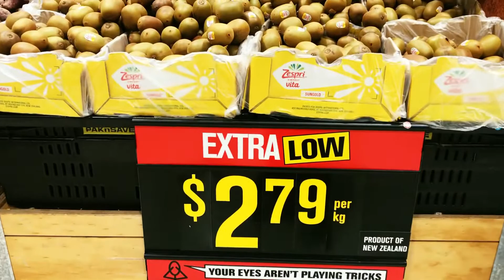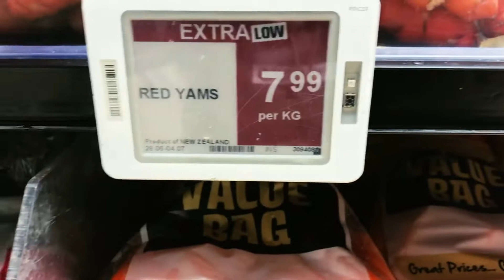Đi thử siêu thị rẻ nhất ở New Zealand _ PaknSave, Nz